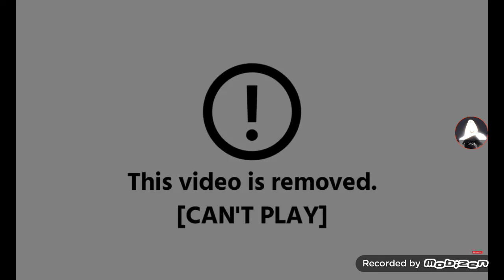Kreekcraft got copyright